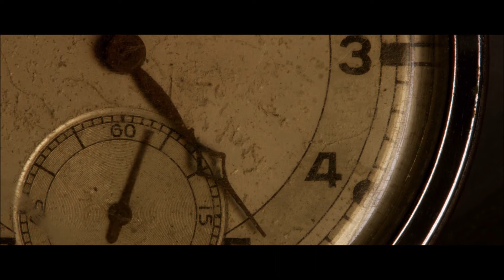Augusto Calheiros & Turunas da Mauricéia | OS TRÊS MATUTOS | 1927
Odeon 10068
Samba OS TRÊS MATUTOS interpretado pelo Augusto Calheiros e Turunas da Mauricéia em 1927.